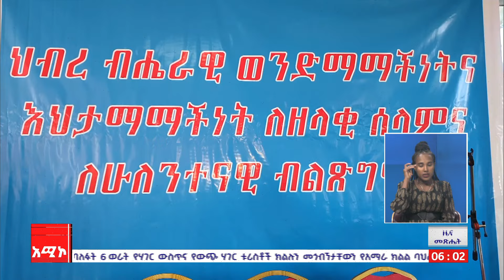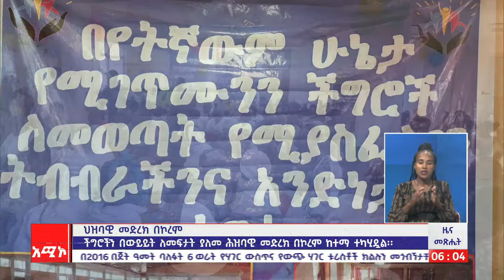መንግሥት የማንነት ጥያቄችንን ምላሽ ሊሰጥ ይገባል - የኮረም ከተማ እና አካባቢው ነዋሪዎች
ዜና መጽሔት ባሕር ዳር: የካቲት 18/2016 ዓ.ም (አሚኮ)